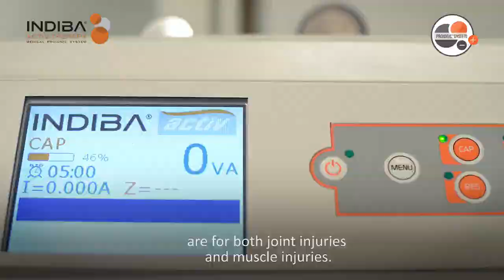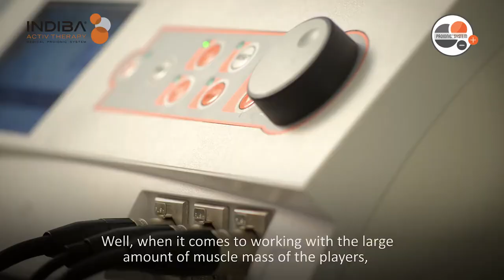INDIBA® activ Therapy con el Sevilla FC